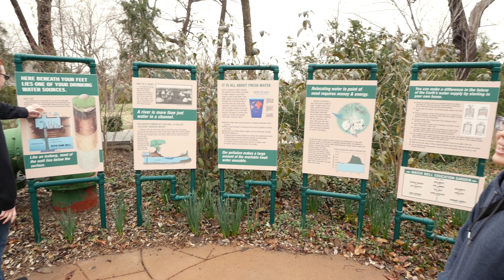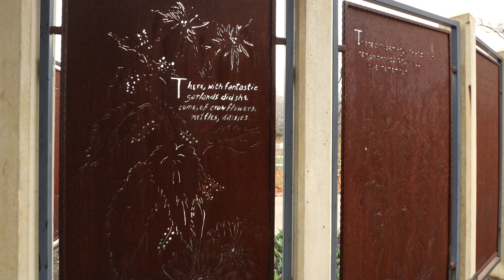Mason Goes To Botanica In Wichita Kansas II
Botanica In Wichita Kansas II as this is part two of our video! This is a continuation from the previous video. I added more relaxing music to this video. Mason acts a little silly in the video but we had a wonderful time. This was during the spring break so I am sorry for the video being late.